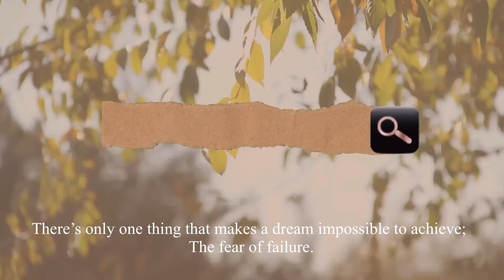MOM'S BIRTHDAY PREPARATION | COOKING FOR MOM || SIMPLY JUBY